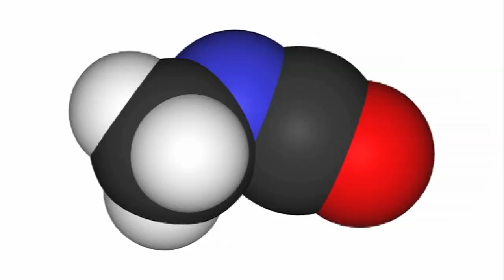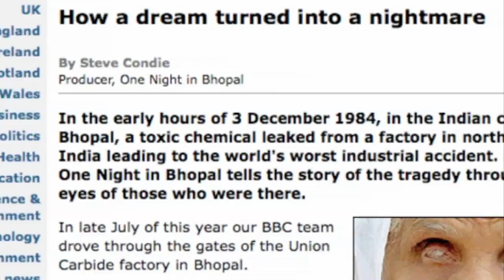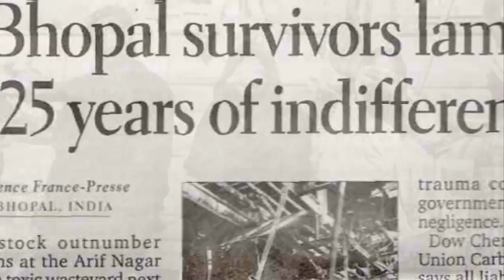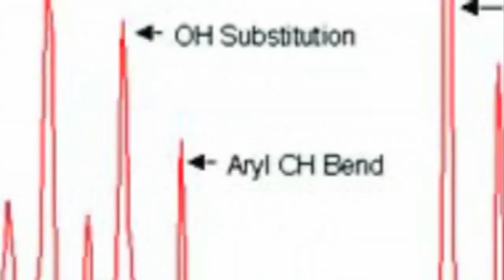Chemistry in India - Periodic Table of Videos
Discussing a triumph and tragedy - the acclaimed breakthroughs of Raman and the disaster at Bhopal.